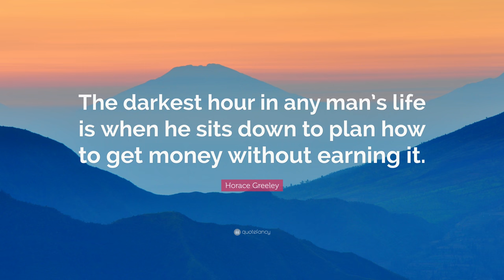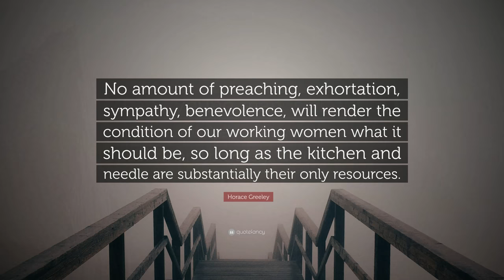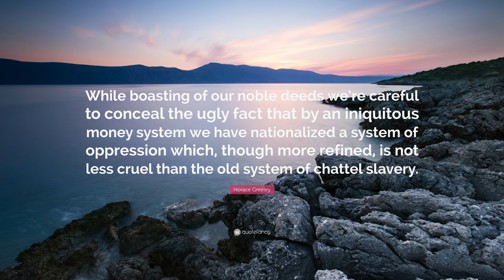TOP 20 Horace Greeley Quotes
“Fame is a vapor, popularity an accident, and riches take wings. Only one thing endures and that is character.”
— Horace Greeley (00:00)

“Common sense is very uncommon.”
— Horace Greeley (00:07)

“It is impossible to enslave, mentally or socially, a bible-reading people. The principles of the bible are the groundwork of human freedom.”
— Horace Greeley (00:14)

“Go West, young man, go West. There is health in the country, and room away from our crowds of idlers and imbeciles.”
— Horace Greeley (00:21)

“Journalism will kill you, but it will keep you alive while you’re at it.”
— Horace Greeley (00:28)

“Bigotry is chronic dogmatism.”
— Horace Greeley (00:35)

“We are not one people. We are two peoples. We are a people for Freedom and a people for Slavery. Between the two, conflict is inevitable.”
— Horace Greeley (00:42)

“The darkest hour in any man’s life is when he sits down to plan how to get money without earning it.”
— Horace Greeley (00:49)

“Apathy is a sort of living oblivion.”
— Horace Greeley (00:56)

“You may be witty, but not satirical.”
— Horace Greeley (01:03)

“There is no bigotry like that of “free thought” run to seed.”
— Horace Greeley (01:10)

“Great grief makes sacred those upon whom its hand is laid. Joy may elevate, ambition glorify, but sorrow alone can consecrate.”
— Horace Greeley (01:17)

“If any young man is about to commence the world, we say to him, publicly and privately, Go to the West.”
— Horace Greeley (01:24)

“No amount of preaching, exhortation, sympathy, benevolence, will render the condition of our working women what it should be, so long as the kitchen and needle are substantially their only resources.”
— Horace Greeley (01:31)

“Washington is not a place to live in. The rents are high, the food is bad, the dust is disgusting and the morals are deplorable. Go West, young man, go West and grow up with the country.”
— Horace Greeley (01:38)

“The best style of writing, as well as the most forcible, is the plainest.”
— Horace Greeley (01:45)

“Go West, young man, go West and grow up with the country.”
— Horace Greeley (01:52)

“I am the inferior of any man whose rights I trample underfoot.”
— Horace Greeley (01:59)

“While boasting of our noble deeds we’re careful to conceal the ugly fact that by an iniquitous money system we have nationalized a system of oppression which, though more refined, is not less cruel than the old system of chattel slavery.”
— Horace Greeley (02:06)

“Ease up, the play is over.”
— Horace Greeley (02:13)